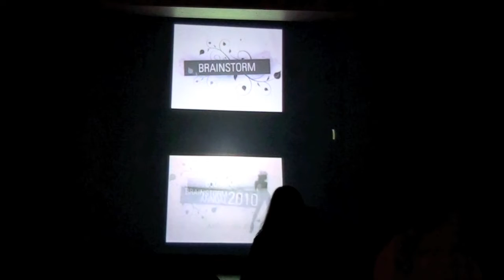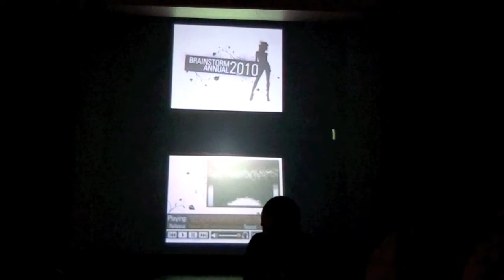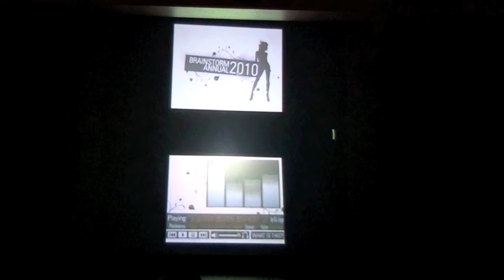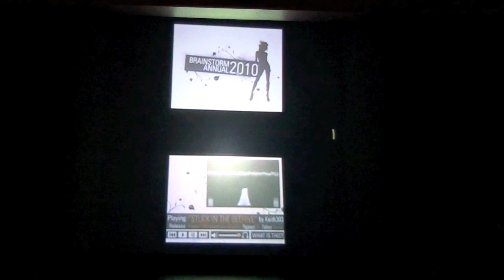Function 2010 Musicdisk Brainstorm Annual 2010 (Live Footage)